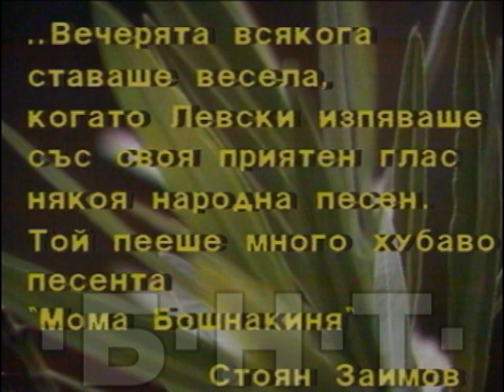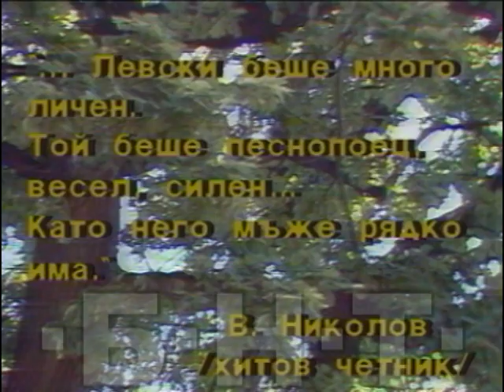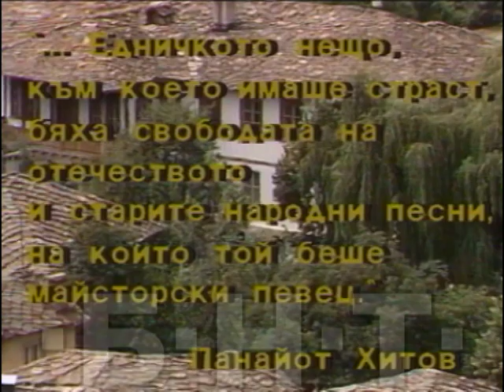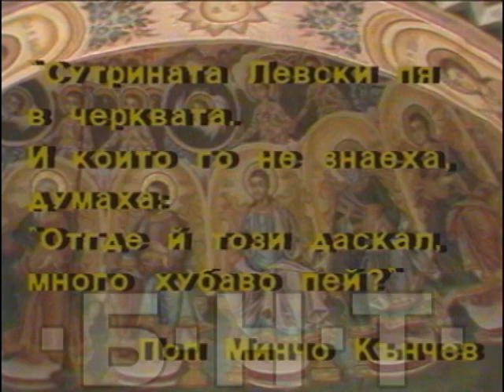"ПЕСНИТЕ НА ДЯКОНА" - ФИЛМ С УЧАСТИЕТО НА ПРОФ. Д-Р НИКОЛАЙ КАУФМАН (1992)